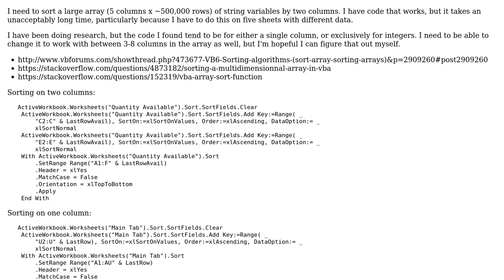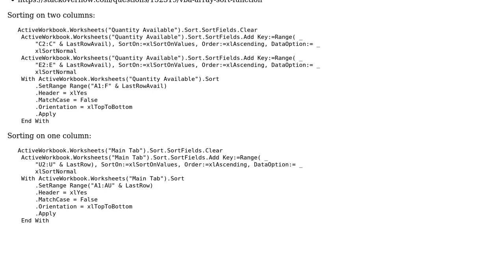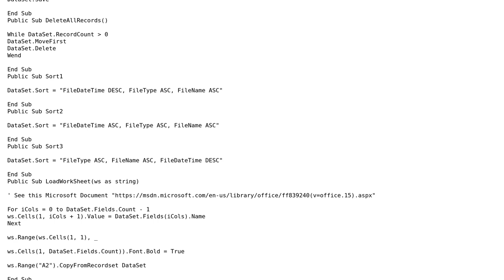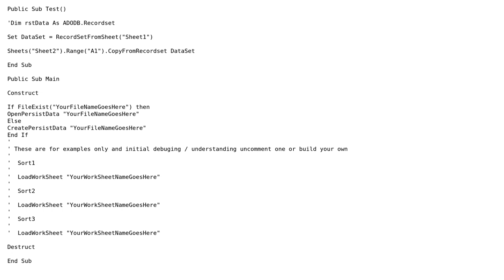Code Review: Sorting efficiently by multiple columns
With thanks & praise to God, and with thanks to the many people who have made this project possible! | Content (except music & images) licensed under CC BY-SA | Music | Images & others | With thanks to user Enigma Maitreya user Emily Alden and the Stack Exchange Network Trademarks are property of their respective owners. You are responsible for your own actions.